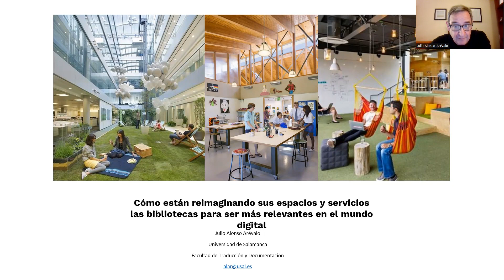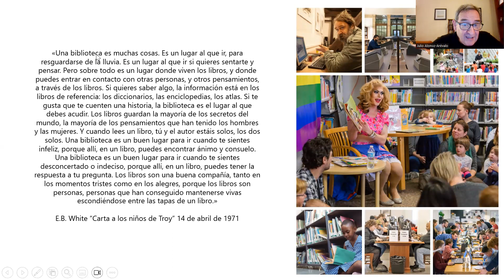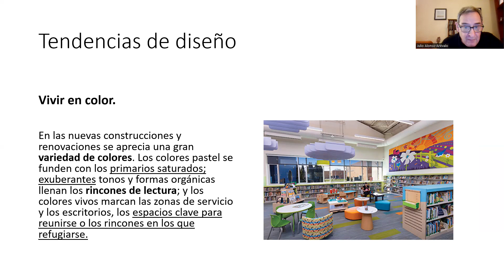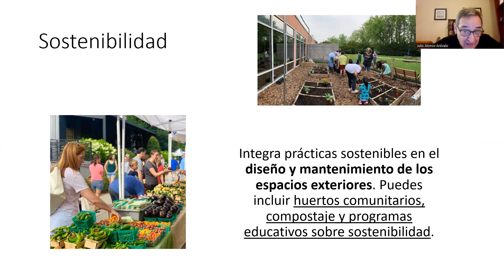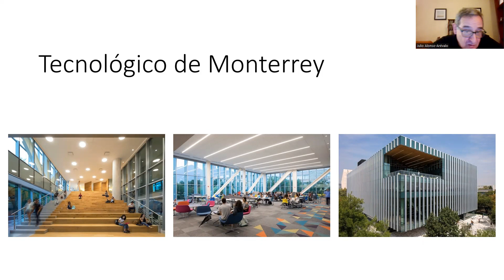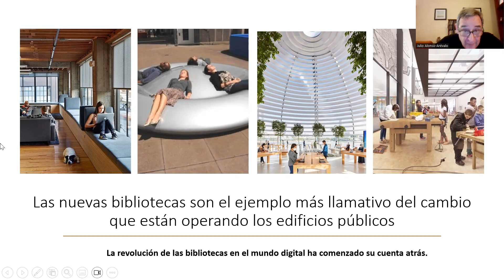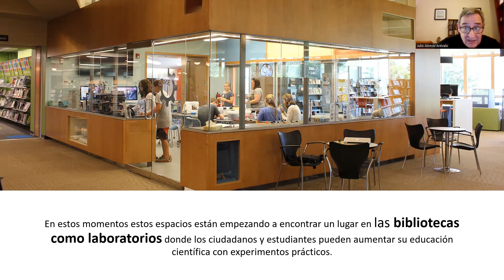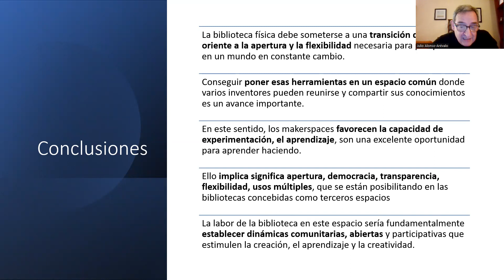Cómo están reimaginando sus espacios las bibliotecas para ser más relevantes en el mundo digital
Cuando los usuarios dependen cada vez más de los recursos digitales en lugar de los impresos, las bibliotecas están respondiendo a estas propuestas desplazando el uso del espacio para los libros en favor de los espacios de trabajo y lectura de los usuarios. Nuevos diseños que intentan enriquecer la vida de las personas hacia un nuevo concepto de biblioteca para dar cabida a propuestas cada vez más diversas cómo lugares que favorecen el aprendizaje, la identidad de grupo y unen a las personas